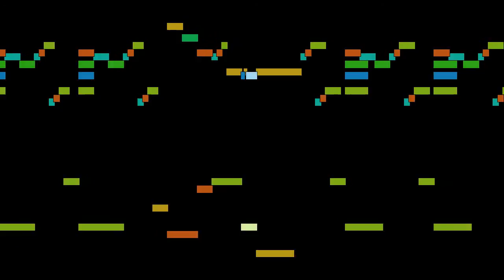Domenico Scarlatti - Sonata in G major, ..., Sonatas for harpsichord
Sonata in G major, ..., from Sonatas for harpsichord, by Domenico Scarlatti, with animated score.